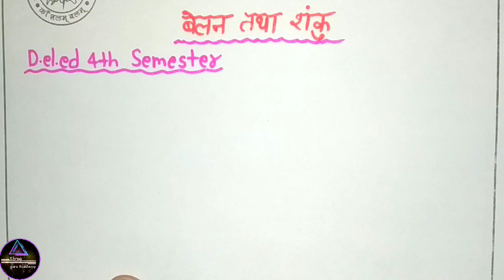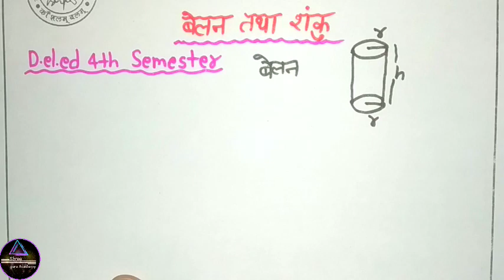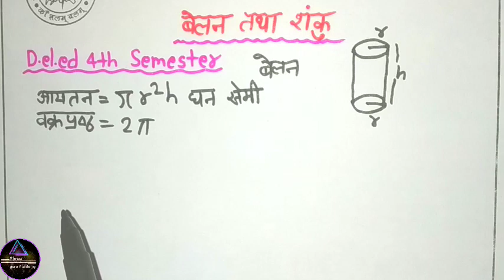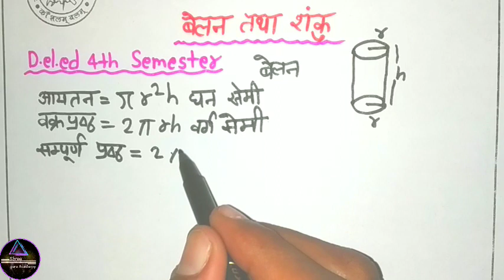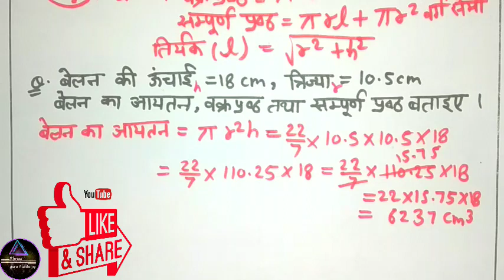Deled 4th semester math | बेलन तथा शंकु | Rollar sylynder & cone | Belan aur sanku | Manu verma sir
In this video, we'll be discussing Rollar sylynder Cone (Maths) for deled 4th semester exam.

Free BOOKS📚📚📚 Notes 📝📝 PDF पाने के लिए Teligram CHANNEL join करें 👇👇👇
Teligram channel-

deled paper latest news,promotion rules in
deled,deled promotion rule latest update,up
deled latest news,deled exam news,up deled
promote 2020,deled exam news today,deled
back paper promote,up deled promote
news 2020,deled promote news today.deled
promote,up deled promote latest news, up
deled news,deled back promote,deled
promote update by scert, up deled news
2020,up deled exam news,up deled news
today,deled exam date 2020,btC promote
news 2020,up deled
Deled Exam Promote | Deled 3rd semester
Exam latest Update | Deled 1st semester
deled 2018 3rd sem promote, deled 2018
fourth sem exam,deled 2018 4th sem
exam,when will deled 2018 4th sem exam
happen,deled 2019 1st sem promote, deled
2019 2nd sem exam,when will deled 2019
2nd sem exam happen,deled 2018 4th sem
exam update, deled 2019 2nd sem exam
update,deled 2018 fourth sem exam latest
news,deled 2019 2nd sem exam latest
news,deled semester promote latest update
by pnp,deled promote current news
Deled Exam Latest News
deled 1 sem exam,up deled,deled 3rd sem
exam date,deled 1st semester notes,btc result
2019,deled,btc.exam date, up bed,up bed
entrance exam 2020,modi.yogi,pm modi,abpnews Corona
btc to usd.pnp,deled 1st sem exam date

deled paper latest news,promotion rules in deled,deled promotion rule latest update,up deled latest news,deled exam news,up
deled promote 2020,deled exam news today,deled back paper promote, up deled
promote news 2020,deled promote news
today.deled promote,.up deled promote
latest news,up deled news,deled back
promote,deled promote update by scertup
deled news 2020,up deled exam news,up
deled news today,deled exam,btoc promote
news 2020, deled teaching latest update,
deled internship latest update, deled 1
sem exam,up deled,deled 3rd sem exam
date,deled 1st semester notes,btc result
2019,deled,btc, exam date,up bed,up bed
entrance exam 2020,modi.yogi,pm
pnp.pm modi speech, lockdown,3may,up
btc date sheet 2020,up deled exam date
2020,btc exam date 2020,del ed exam date

NEW EDUCATION POLICY 2020/NEW
EDUCATION 2020/NEW EDUCATION POLICY
2020/NEW EDUCATION POLICY 2020/
NEP 2020/NEW EDUCATION POLICY 2020/
NEP 2020 NEW EDUCATION 2020/NEW
EDUCATION POLICY2020/NAI SHIKSHA

EDUCATION POLICY 2020/NEP 2020/NAI
SHIKSHA NITI 2020/NEW EDUCATION
POLICY 2020
New Education Policy 2020 | New Education System NEW EDUCATION POLICY 2020/NEP 2020/ NEW EDUCATION POLICY 2020/NEW
Education Policy | Analysis | Explained
Biggest News: Full syllabus of all classes
changed | New Education Policy 2020
I New Education System New National
Educational Policy.changes in Educational
policy.npe
National Curriculum Framework

upTET CLASS/ upTET PREPARATION/upTET PREPARATION IN HINDI/upTET BEST CLASS/
upTET PEDAGOGY/upTET
uptet2020examdate
uptet2020kabhoga
uptet2020
upTET EXAM DATE UPDATE
upTET EXAM LATEST UPDATE
upTET EXAM NEWS
upTET 2020 EXAM EXAM
upTET NEVWS/LATEST NEWS
upTET LATEST EXAM UPDATE
upTET PREVIOUS YEAR SOLVE PAPER